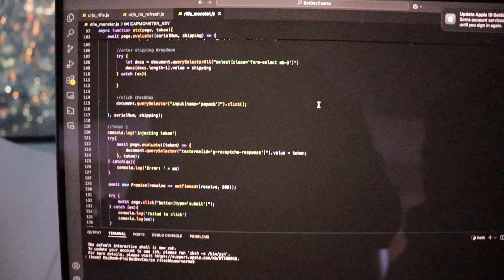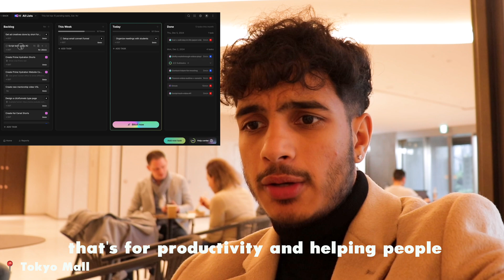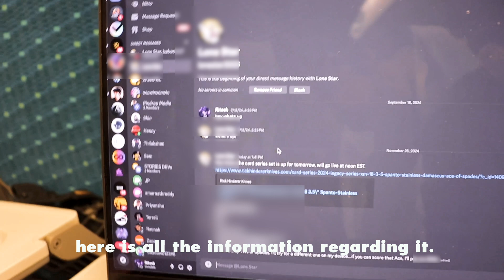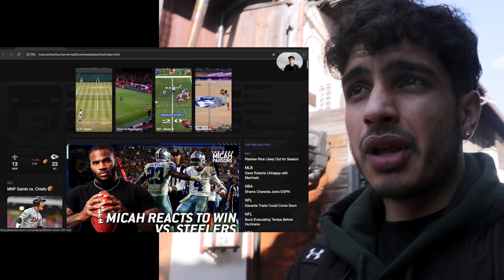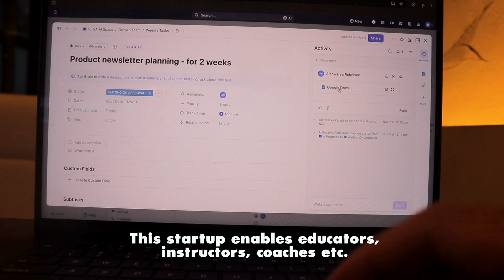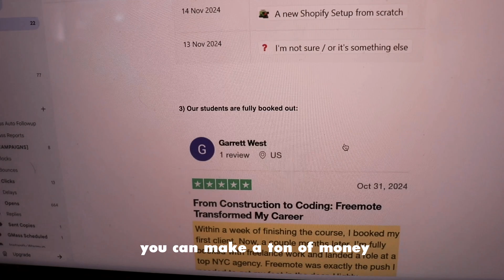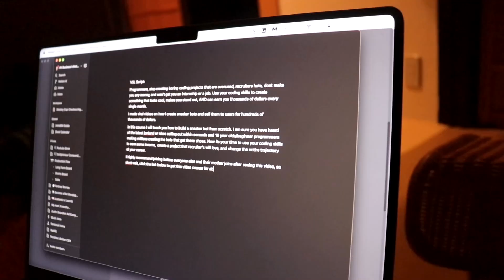I Spent 168 Hours Coding in Japan (Tokyo coding vlog)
im just a chill guy who knows how to code, is building a tech business, and traveling to Japan. Here is a week in the life of all of that.

🤖 Software engineers, Comp-sci students, new grads, and bootcamp grads...want to learn a coding side hustle that will make you $4,000/mo?

00:00 - intro
00:08 - reddit commenting app
00:34 - tokyo travel
00:53 - work call
1:28 - Shibua sky
1:43 - bullet train
2:11 - kyoto travel
3:13 - new SaaS i launched
4:05 - deep coding work
6:01 - coding in dojo